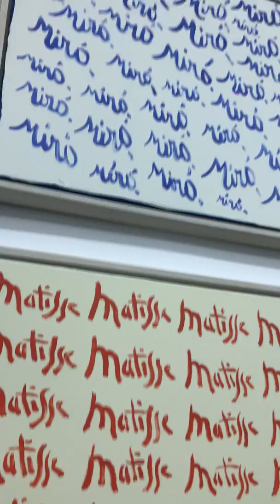Valentina Moreno 'Together'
After living for 20 years in Paris she moved to Amsterdam and for this exhibition she put together diverse artists, both confirmed and emerging talents, under the banner TOGETHER. Like the title it is about community and unity. 12 artists were chosen for the exhibition that represent the scene in Amsterdam.

Aukje Dekker, Thomas Van Rijs, Stikstok, Floor Van Het Nederen, Lois Cohen & Indiana Roma Voss, Mick Johan & Matthijs Booij, Lara Verheijden & Mark Staddman and Gilleam Trapenberg.